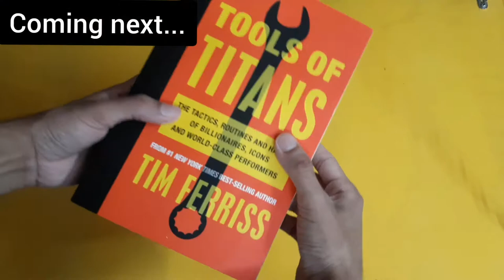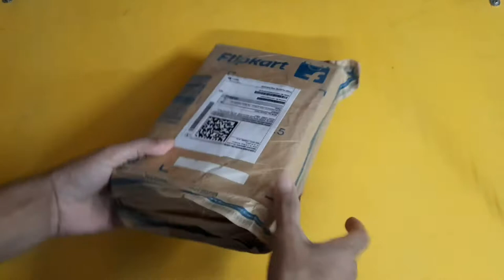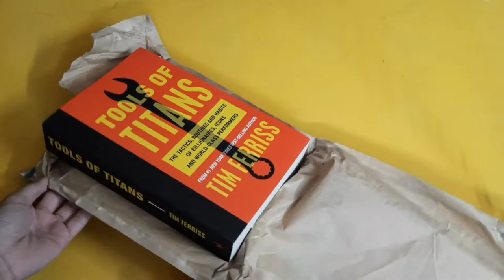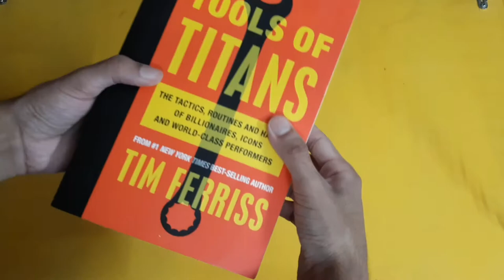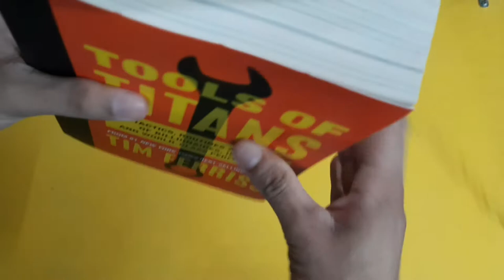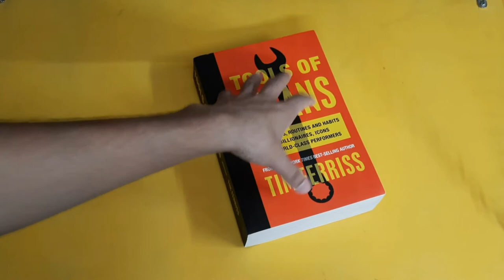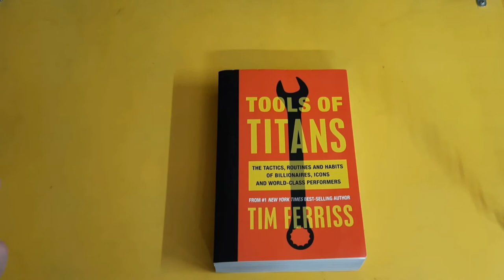Tools Of Titan 🔥❤️ By Tim Ferris Book UNBOXING and Overview in Hindi - Kitaabi Talks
Think like a monk

The Everyday Hero Manifesto

Courage to be disliked

Tools Of Titans

The Monk Who sold his Ferrari

Psychology of money

Atomic Habits

Laptop (MacBook Air) ( Let’s see kitne log yaha se buy karte hai 😂)
iPad Air 4 ( Me thinking : Paisa hi paisa hoga)